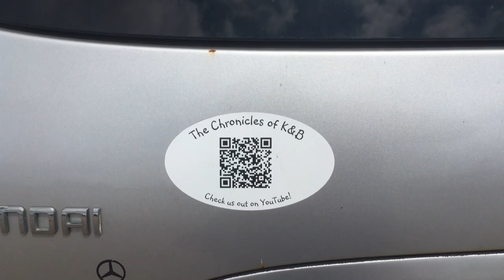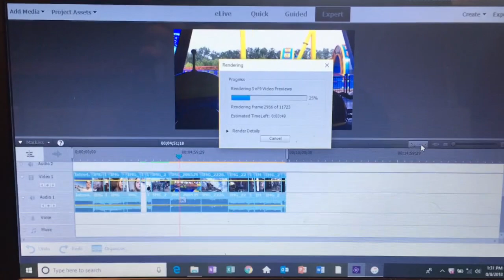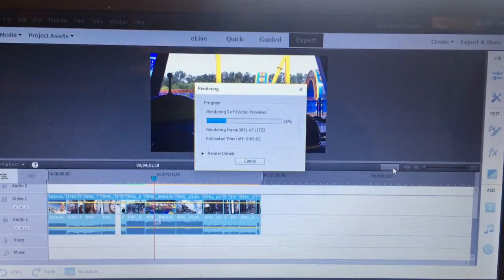County Fair, Rambling for Days and BTS Editing! | Weeky Vlog 1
*UPDATE* Sorry everyone I just noticed the blank spot at the end of the vlog where my outro is supposed to be D: I'm working on fixing it, but just keep in mind it was an accident! XD

Hello everyone and welcome to our first ever weekly vlog!  We decided that we don't do enough to warrant us doing daily vlogs, but we want to have somewhat consistent content out for your guys so to compromise, we're going to be doing weekly vlogs!  We will still have special vlogs for things like theme parks, q&a, etc. but this is our way of keeping in touch with all of you even when we aren't at the parks! Hope you love it :)

Hello there!  Welcome to the Chronicles of K & B! We are a theme park loving, traveling, product reviewing power couple from the midwest who want to share our lives with you!

*Differences of opinion are expected and encouraged, but any negative comments that serve to be malicious or disrespectful will be deleted*